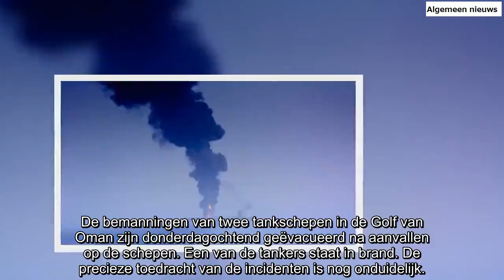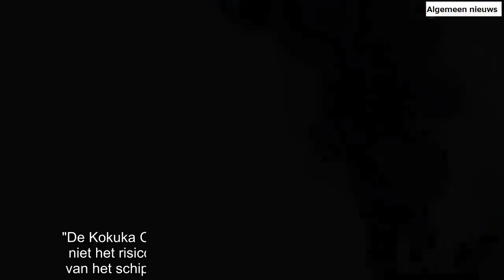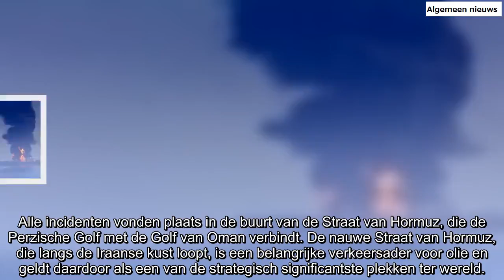Tankers aangevallen in Golf van Oman, schip in brand 'na torpedotreffer'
hallo jongens Meld je aan voor kanalen om meldingen te ontvangen wanneer het laatste nieuws beschikbaar is..